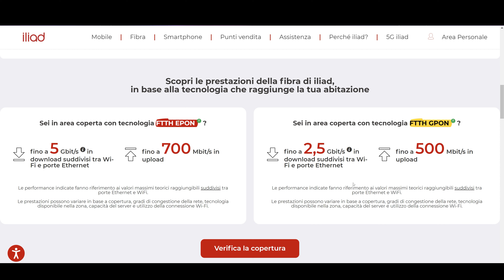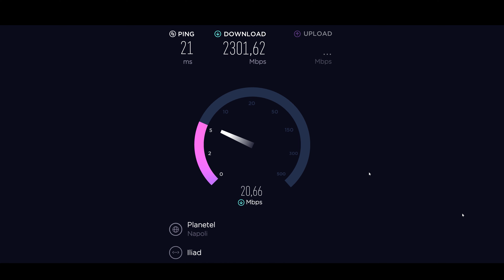Novità: Iliad 2.5gb Gpon upgrade Torino, Bologna, Milano (2023)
Per chi non lo sapesse ed abita a Torino,Bologna o Milano adesso iliad ha fatto l'upgrade a 2.5gb invece di 1gb.
Io sono in Calabria ho 5gb però ho fatto il test sulla porta 2.5gb per farvi vedere come va più o meno.